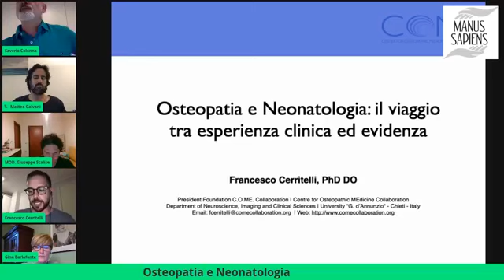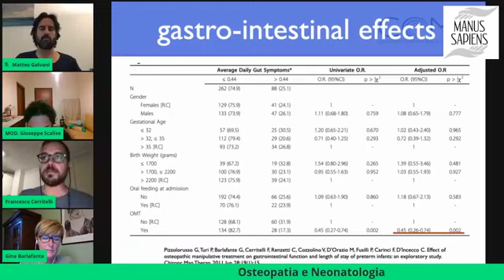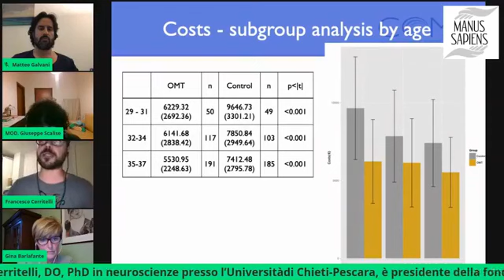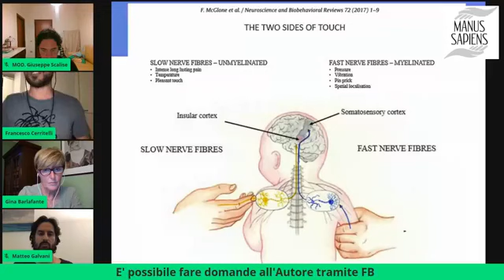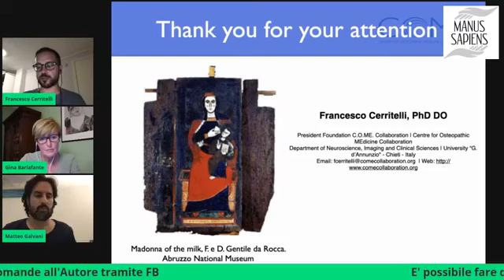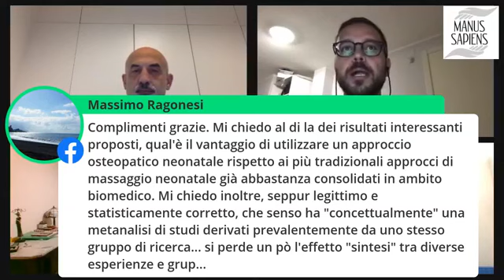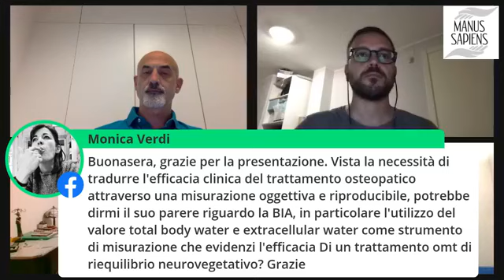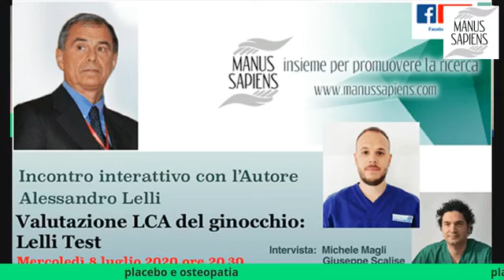Manus Sapiens | OSTEOPATIA E NEONATOLOGIA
In questa puntata affronteremo con Francesco Cerritelli, considerato uno dei più accreditati ricercatori in campo osteopatico a livello europeo, l'utilizzo dell'osteopatia in neonatologia. Inoltre, verrà affrontata lo stato dell'arte della ricerca in campo osteopatico in Italia con l'inserimento di un altro gradito ospite della serata: Andrea Bergna responsabile ricerca AISO (Associazione Italiana Scuole di Osteopatia).